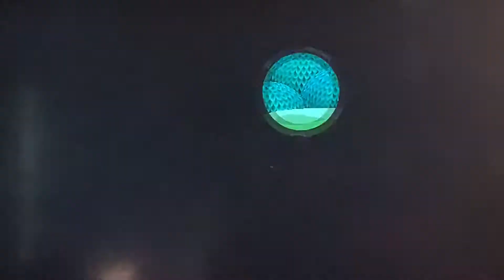New Super Mario Bros.Wii | World 4-Ship (2 player)